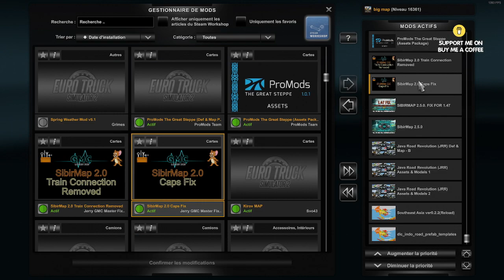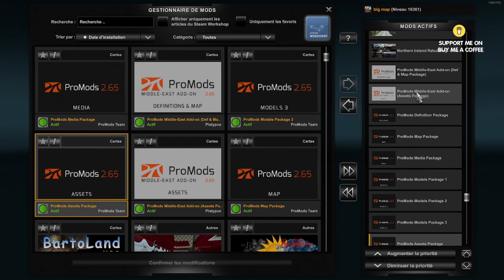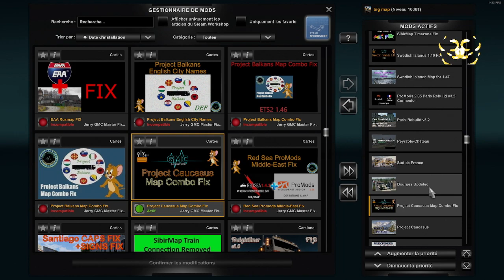ETS 2 1.47 MAP COMBO 9 - Swedish Islands Map_v1.47 and more ⬇⬇⬇⬇⬇⬇ LINK / LIENS ⬇⬇⬇⬇⬇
map eaa a un chargement assez long
map eaa has a fairly long load

SI BESOIN CHANGER LA COMPATIBILITE DU " MANIFEST SII " EN 1.47
IF NECESSARY CHANGE THE COMPATIBILITY OF "MANIFEST SII" IN 1.47